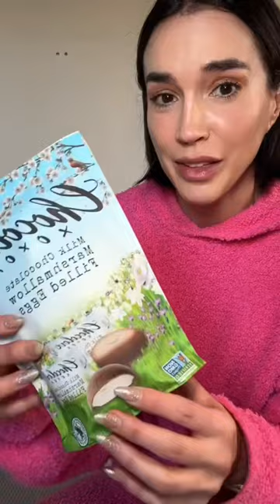pack my teenage daughter’s Easter basket with me [PART 2]